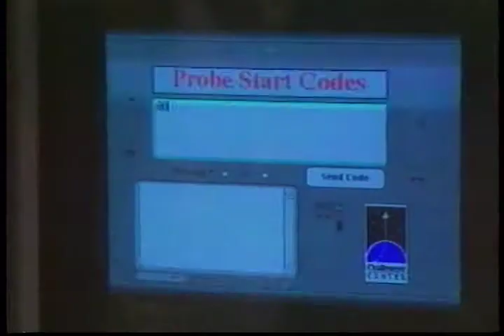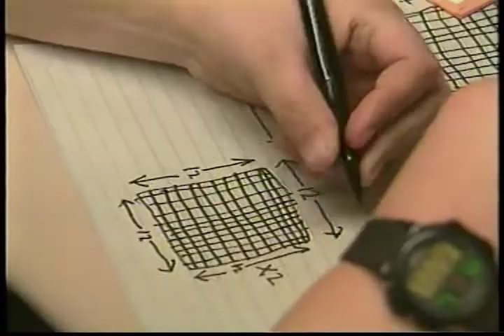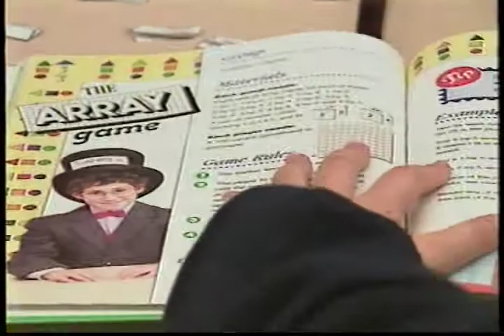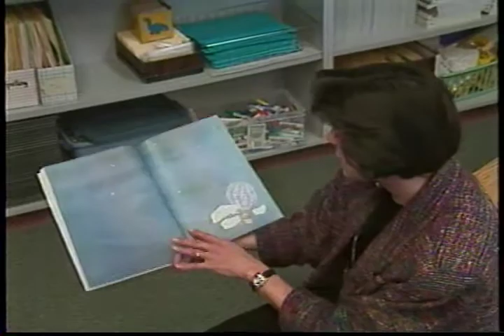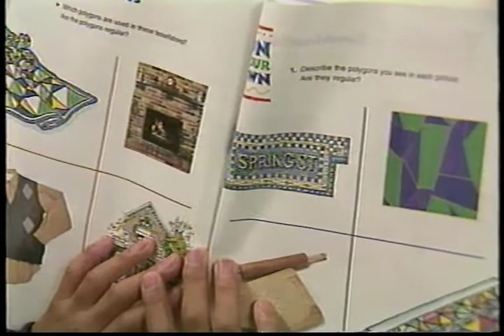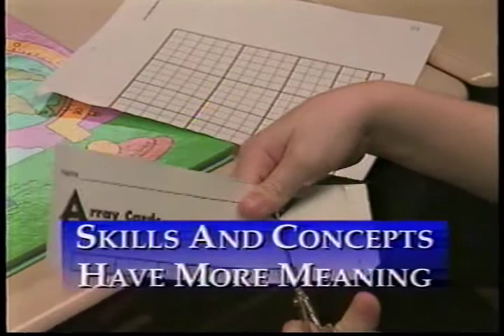Classroom footage of real-world math exercises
Parents want to know their children have the math tools to get jobs in the 21st century. What do those jobs look like, and what types of tools do they need?